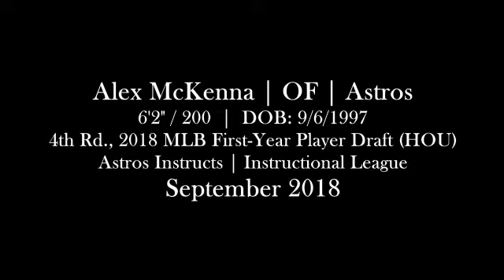Alex McKenna (September 27-28 2018) - Instructional League (Palm Beach, FL)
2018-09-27 to 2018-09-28, vs. Marlins Instructs, Nationals Instructs